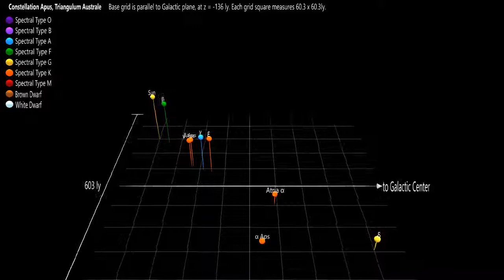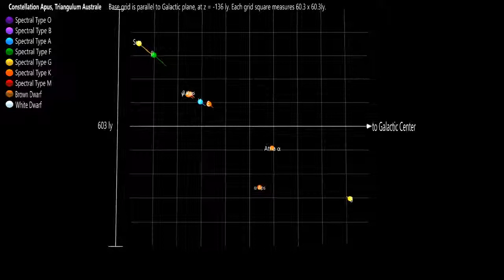Apus, Triangulum Australe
Bright stars (apparent magnitude less than about 4.5) in the constellations Apus and Triangulum Australe, projected in 3D on the galactic plane